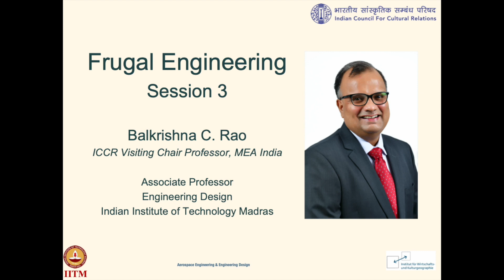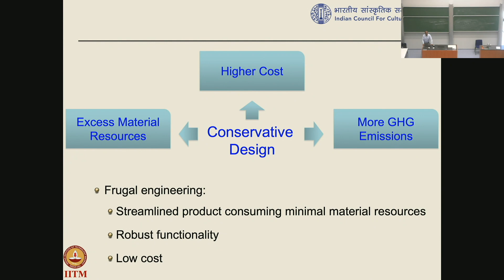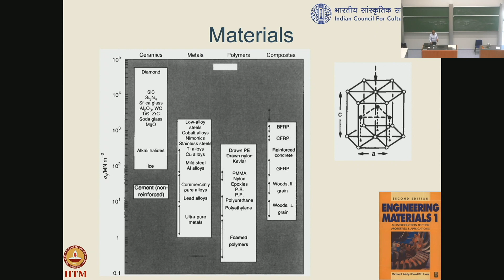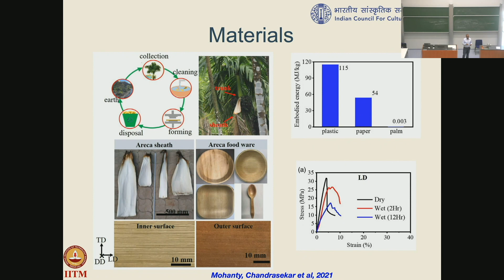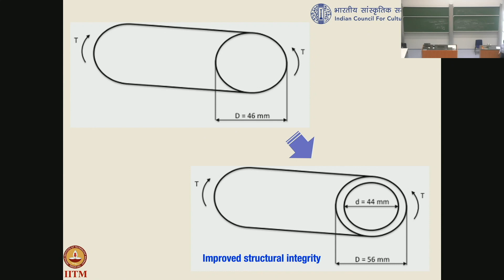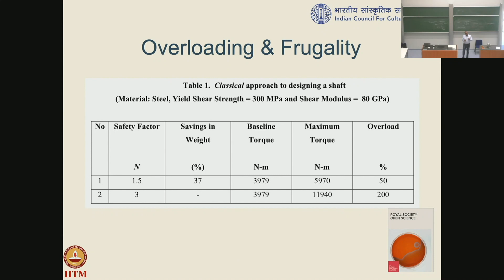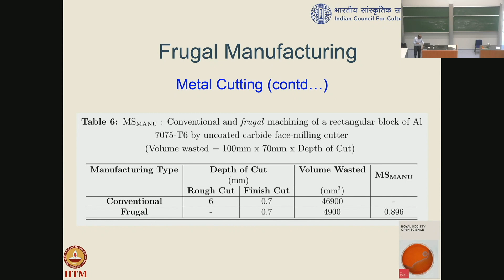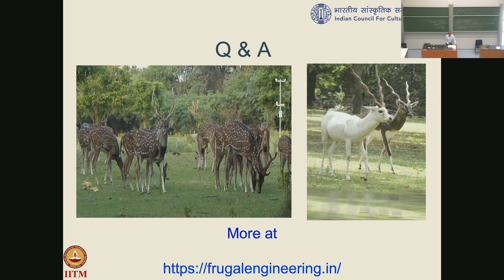Frugal Engineering | Prof. Balkrishna C. Rao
In this video, Balkrishna C. Rao talks about Frugal Engineering. Among other things, he presents the Factor of Frugality, which indicates the resource efficiency of a product. The video was recorded in the summer of 2022 as part of a lecture on frugal engineering in the Department of Mechanical Engineering at Leibniz Universität Hannover.